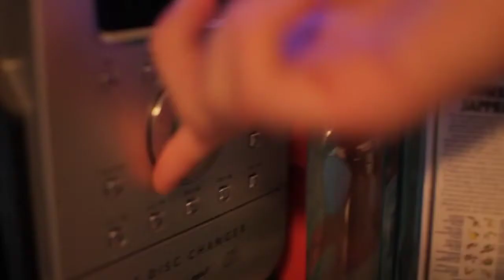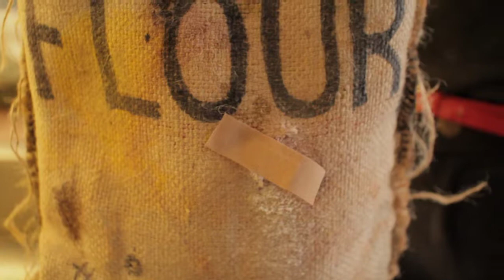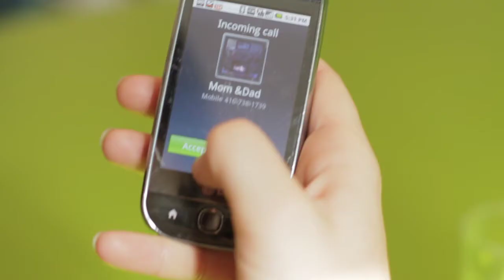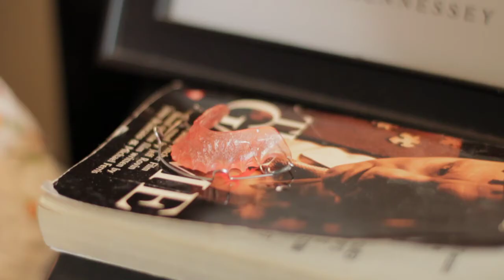Goodbye Sara Hennessey - Episode 2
Episode 2: "Sara Gets Maternal"

Featuring: Chris Locke, Colleen Ramage, Bob & Jane Hennessey, Batman The Dog

'Goodbye Sara Hennessey'

Written and Created by Sara Hennessey
Directed and Edited by Philipp G. Berg